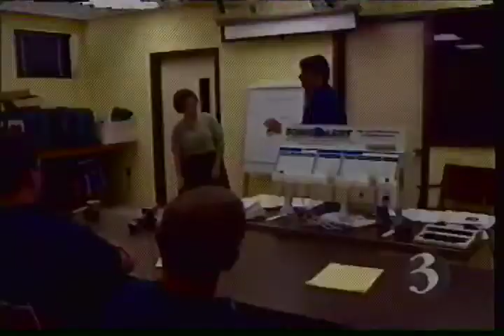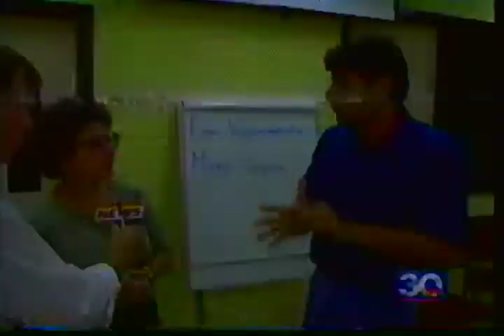Older Hartford Fire News - Sign Language Lessons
Hartford CT news coverage on specialized training on sign language at the Training Academy.
Also a clip on
300 Maxim Rd
Jefferson St fire